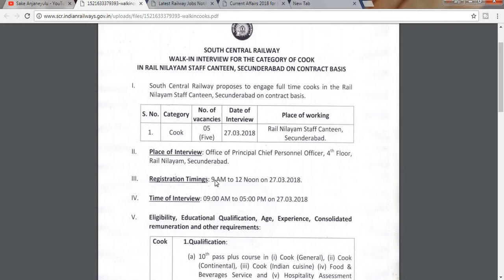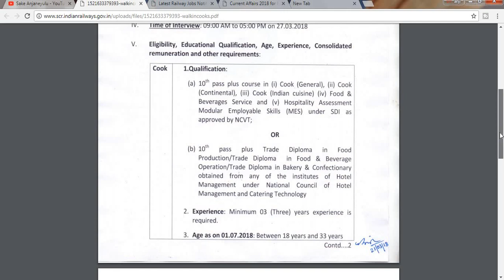latest govt jobs 2018//railway job in secunderabad railway canteen